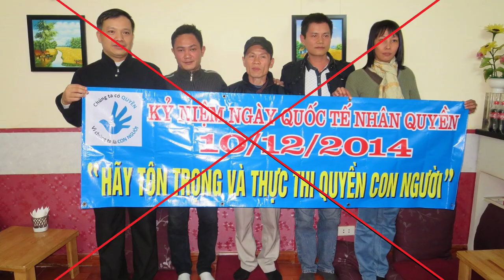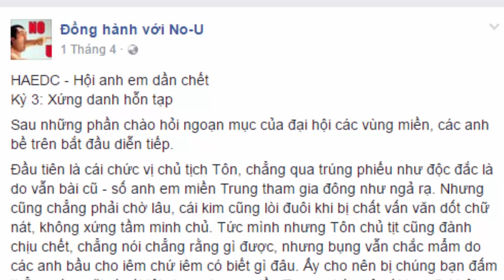10. Dàn sáng lập viên tay sai của khủng bố Việt Tân nhập kho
Dàn sáng lập viên tay sai của khủng bố Việt Tân nhập kho. Hà Đông Xuyến, Phạm Văn Trội, Lê Dũng Vova, Nguyễn Bắc Truyển, Nguyễn Trung Tôn, Trương Minh Đức